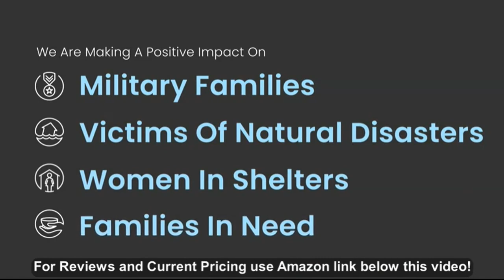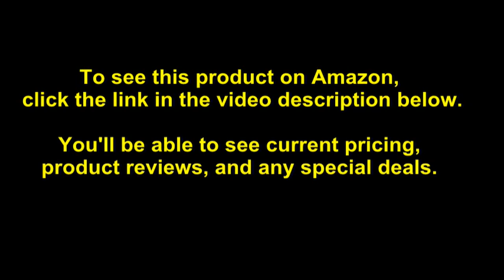Delta Children Upholstered Glider Swivel Rocker Chair, Charcoal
- Amazon Quick Link!

PRODUCT DESCRIPTION - Color:CharcoalThe Nursery Glider Swivel Rocker Chair from Delta Children is casual and cozy without comprising on style. Amply padded, the chair sits about a gentle swivel and glide mechanism, and creates an environment that you and your baby will love to relax in. Crafted with a supportive back and sturdy wood frame for lasting strength, the Nursery Glider Swivel Rocker Chair is upholstered in a super-soft fabric with a matching wrap-around skirt that works well in any room--not just the nursery. Delta Children was founded around the idea of making safe, high-quality children's furniture affordable for all families. They know there's nothing more important than safety when it comes your child's space. That's why all Delta Children products are built with long-lasting materials to ensure they stand up to years of jumping and playing. Plus, they are rigorously tested to meet or exceed all industry safety standards.

Assembled Dimensions: 30.25"L x 32.50"W x 36.00"H. Removable seat cushion for easy cleaning Armrests are thickly padded for comfort. Designed with your comfort in mind, tested for safety and expertly crafted for durability Sturdy frame providing stability Durable steel mechanisms to ensure quiet movements. Seat size: 20.50"W x 21.75"D x 17.5"H with a 21" backrest height from the seat to the top. Seat cushion is 5.5" thick. Fully upholstered glider with a gentle swivel and glide motion Available in a variety of stylish fabrics.

Shipping Weight: 79.2 pounds. Amazon Best Sellers Rank: #153,472 in Home & Kitchen. Customer Reviews: 3.5 out of 5 stars 90 customer reviews. ASIN: B01NAV0KJX. Assembly_Instructions Seat height: 17.5 inches. Seat Width: 20.5 inches. Batteries required: No. Finish: Charcoal. Number of items: 1. Item model number: 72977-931. UPC: 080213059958. Product Dimensions: 30.2 x 32.5 x 36 inches. Item Weight: 71 pounds.